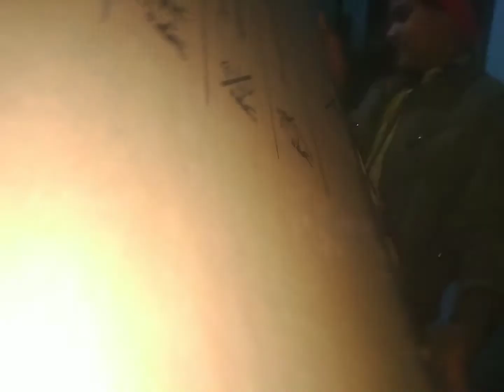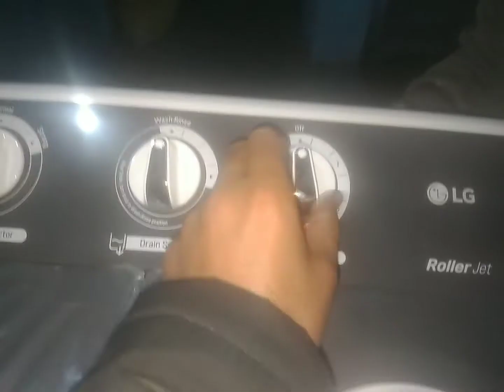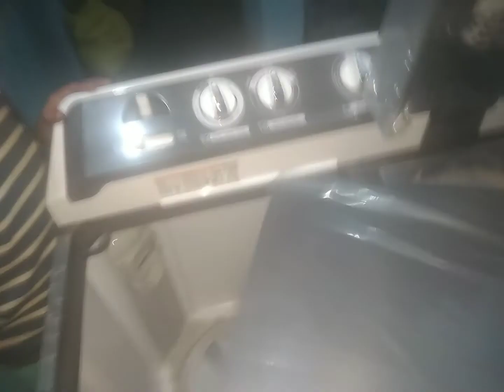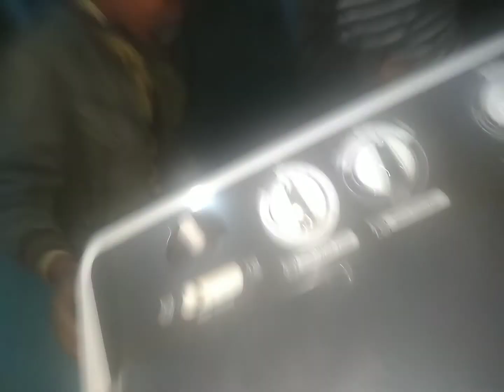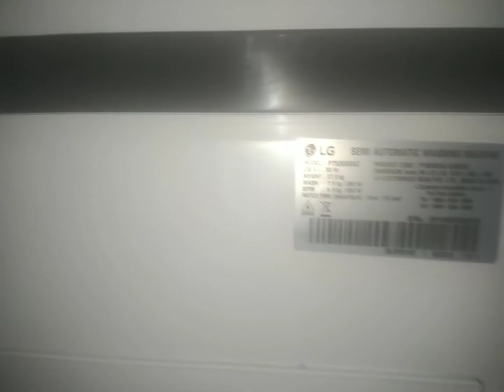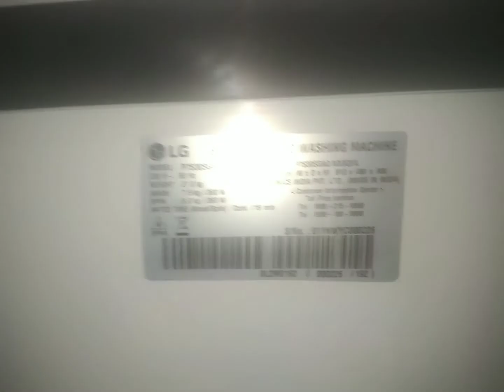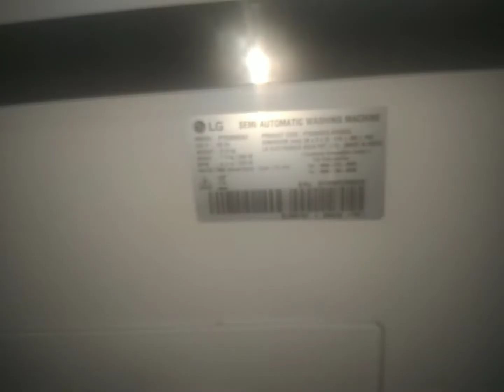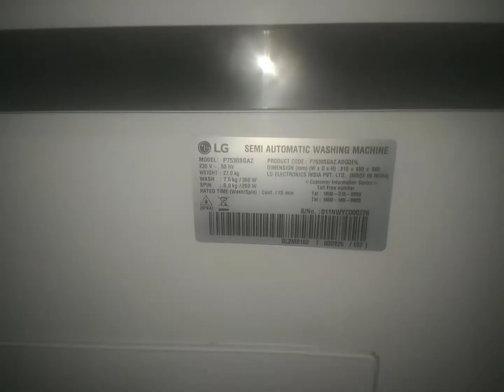LG Washing Machine Unboxing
Note That : This video only make for enjoying no heart any kids, pets or pets animals and no any harasments any one or any more so enjoy. like share and subscribe.This video only make for enjoying no heart any kids, pets or pets animals and no any harasments any one or any more so enjoy. like share and subscribe.